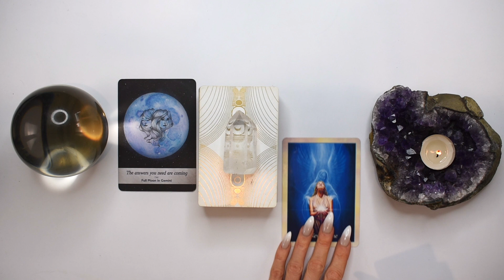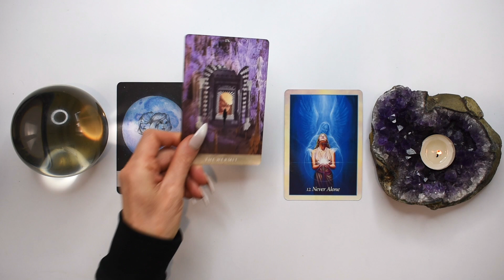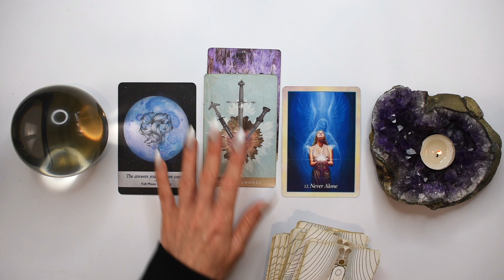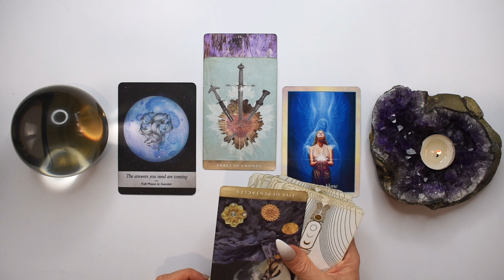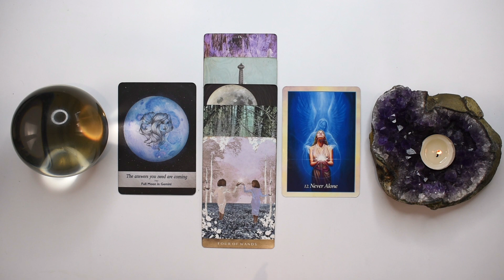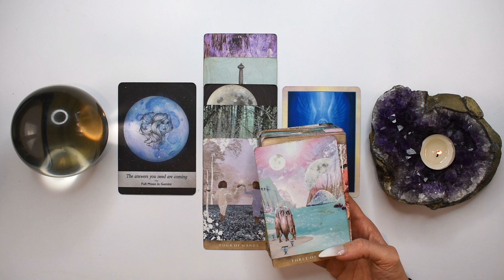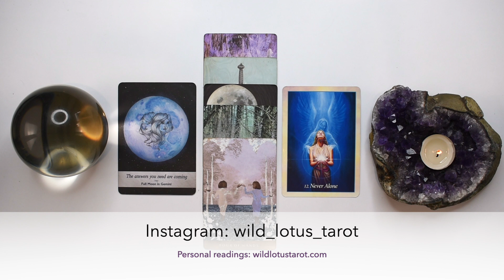VIRGO TAROT READING | THE ANSWER YOU NEED IS COMING! JUST IN TIME!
I hope you enjoyed the VIRGO tarot reading for May 2023. Check out the May Weekly 2023 tarot reading playlist for more VIRGO May tarot readings or the Yearly Tarot 2023 playlist for more channelled guidance.

Love & Magick,
Bronya x